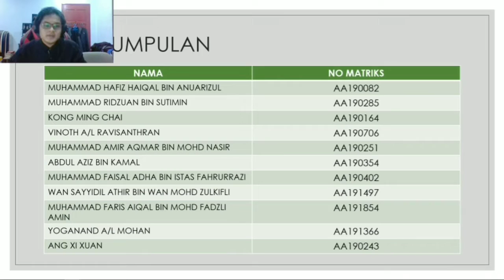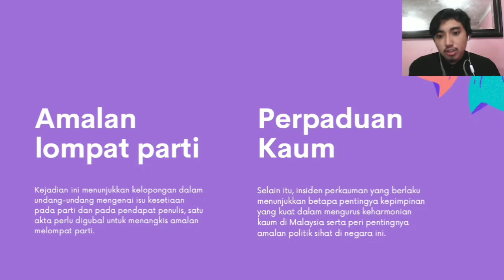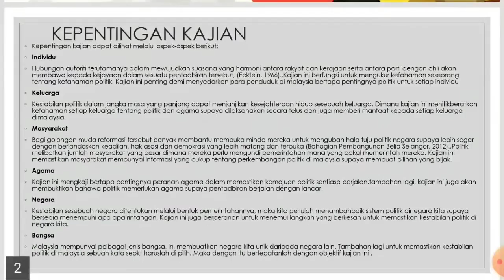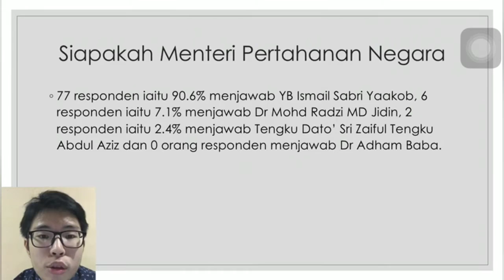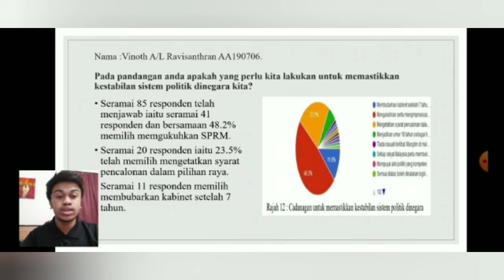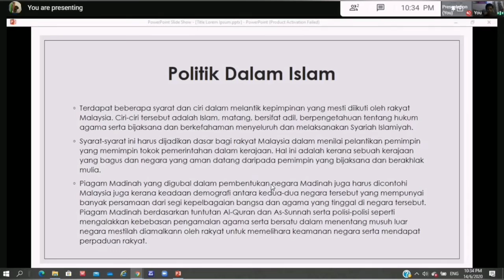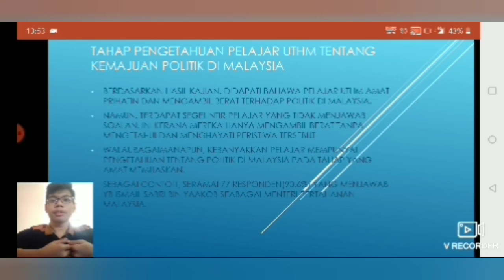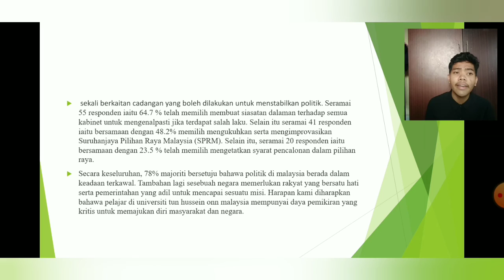Kajian politik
Group satu